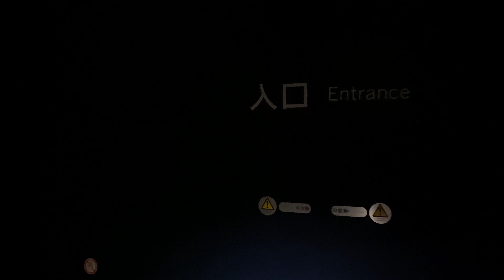岡田美術館「没後220年 画遊人・若冲 ― 光琳・応挙・蕭白とともに ―」